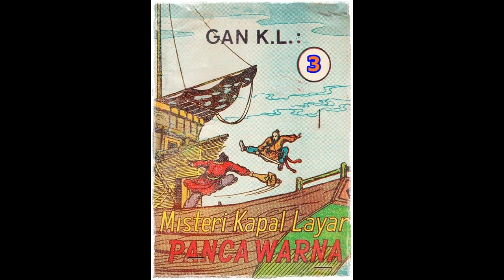Seri Cerita Silat Misteri Kapal Layar Pancawarna Jilid 3